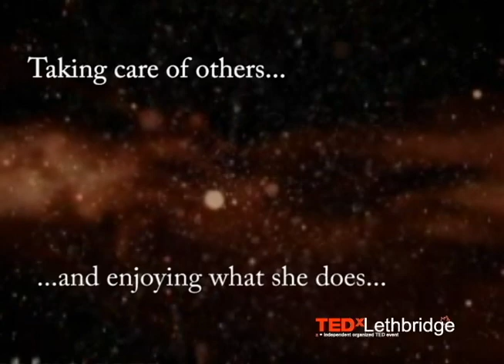TEDxLethbridge (2013) - Kristin Ailsby-Wood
n 2003, she was admitted to the Law Society of Alberta as a Barrister and Solicitor and joined Davidson and Williams LLP as an associate lawyer. Two and half years later, she was invited to be their first ever female partner.

Ever since returning to Lethbridge 10 years ago, Kristin has been actively involved in the Southern Alberta community, serving as an adjunct professor in the Department of Sociology at the University of Lethbridge and regularly volunteering at Lethbridge Legal Guidance.

Kristin is an instructor at the Parenting After Separation Course offered through Alberta Justice, teaches part of the Financial Literacy program offered at Woman-space, and also leads first time entrepreneurs through a Business Development Course at ExecuServe. Past president of Executive Women's International, Past Chairperson of the Lethbridge Bar Association 100th Anniversary Committee, and former Chair of the Planned Giving Advancement Committee at the University of Lethbridge are also part of her resume.